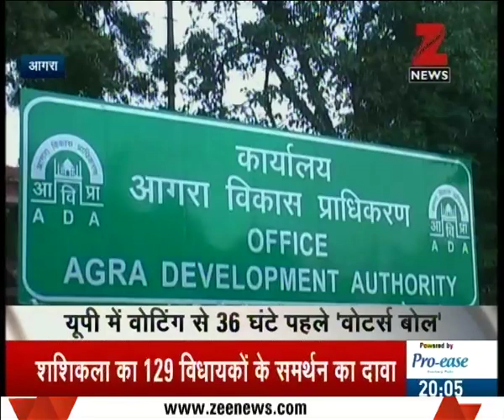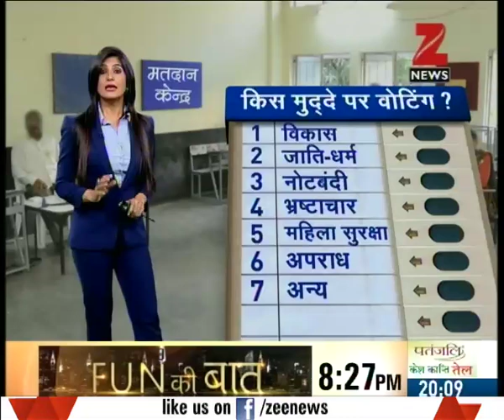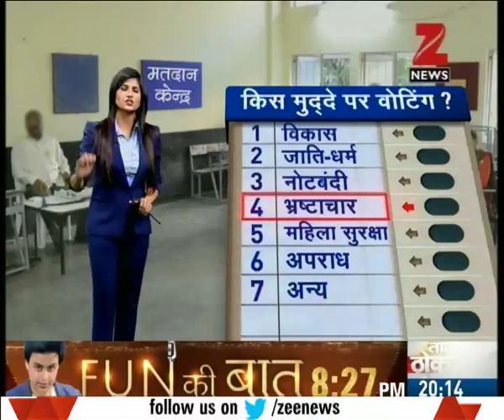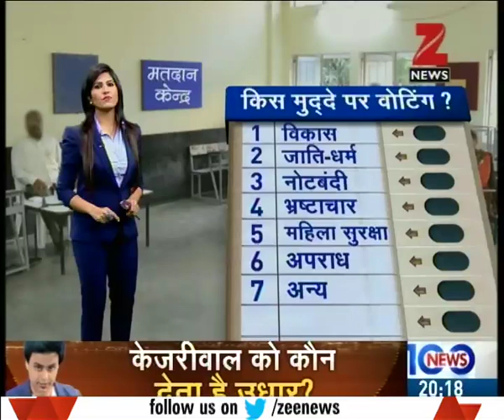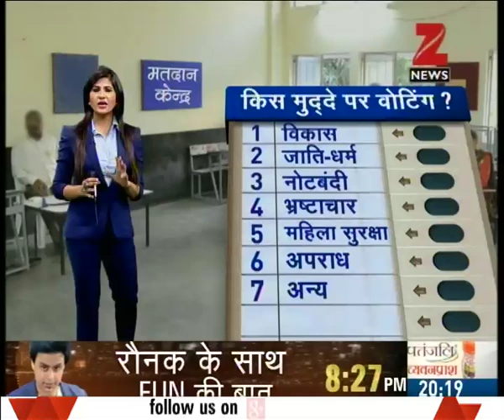Campaign for first phase of UP elections ends today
Campaign for first phase of UP elections ends today. Watch the full segment for more details.